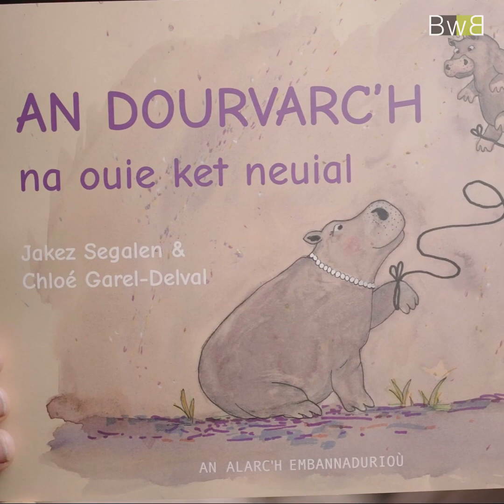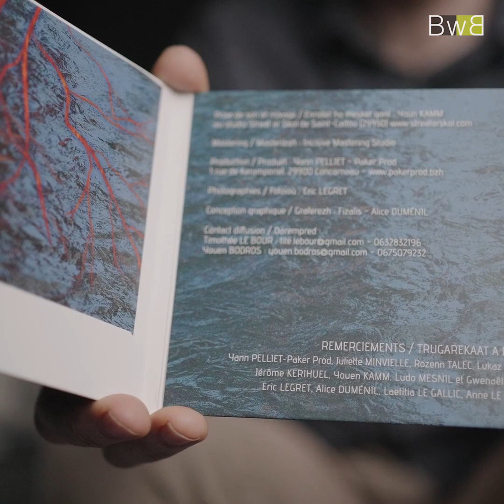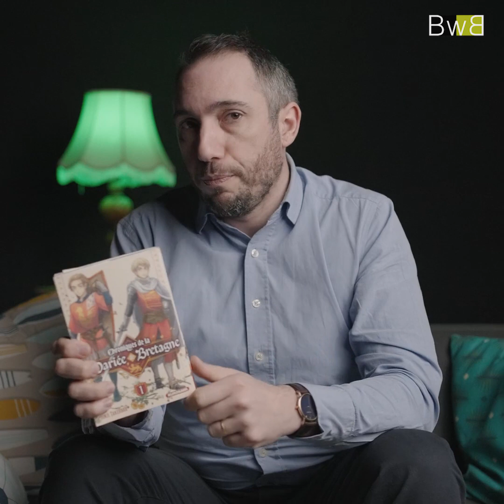Petra 'zo nevez e brezhoneg e miz Ebrel 2024 🐟 - Deiziataer Brezhoweb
(Br) Adkavit a-bep seurt traoù e brezhoneg kinniget gant skipailh Brezhoweb, en o-zouesk ur manga e brezhoneg ! 🎌
(Fr) Livres pour enfants, pour adultes, podcasts, événements, et même un manga en breton, voici les nouveautés en langue bretonne d'avril 2024 présentées par l'équipe de Brezhoweb ! 📚

👉 Istitlet e galleg hag e brezhoneg / Sous-titres en français et breton

Lodennoù / Chapitres 👇
👉 00:09 Levr ar Miz / Le livre en breton du mois : Va Zammig SeiZenn ruZ
👉 00:46 Levr ar Miz / Le livre en breton du mois : An dourvarc'h ne ouie ket neuial
👉 01:26 Pladenn sonerezh / L'album musical en breton : Daou ribl
👉 02:57 Video ar miz / La vidéo en breton : Asteriks, an daouzek labour
👉 03:44 Podkast radio / Le podcast radio en breton : 2 vn evit kompren
👉 05:00 Teñzor an niverel / Trésor numérique en  breton : Manga "Kronikennoù plac'h nevez Breizh"
👉 05:55 Darvoud e brezhoneg / L'évènement du mois : Bodadennoù lenn